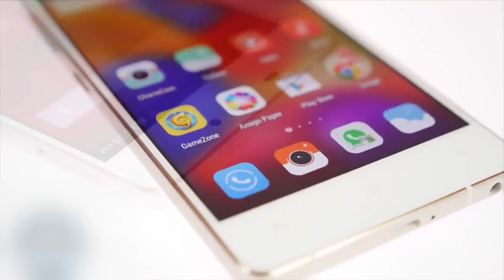Los smartphones mas delgados del mundo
Repasamos los smartphones mas delgados del mundo, y no, las marcas mas conocidas no están en los primeros lugares...